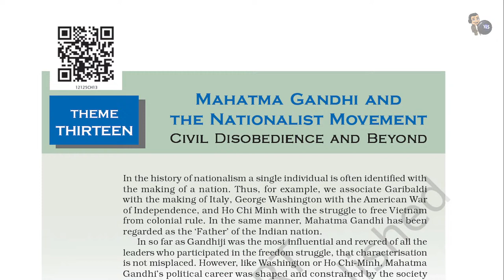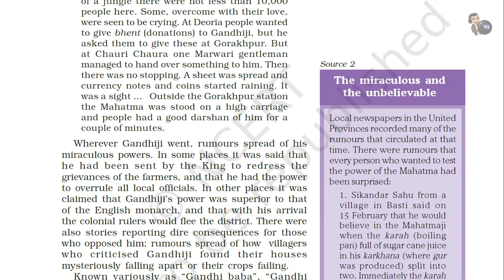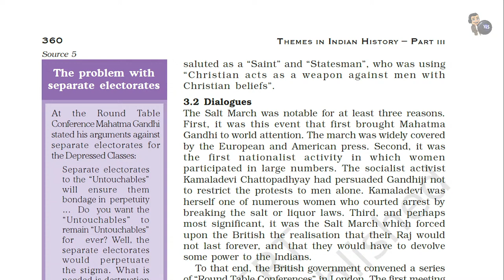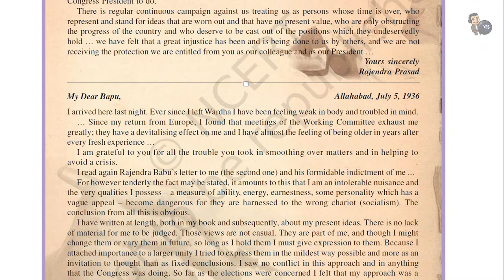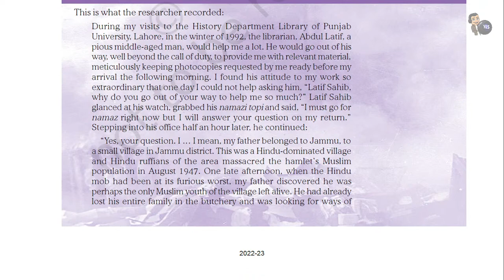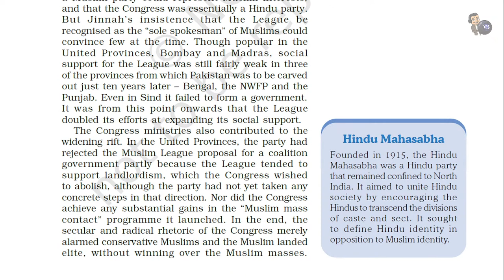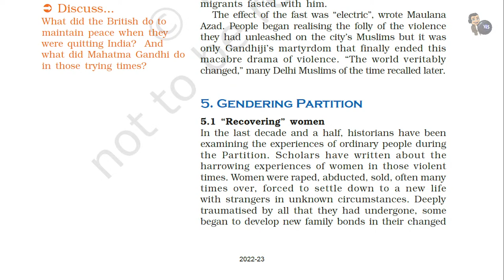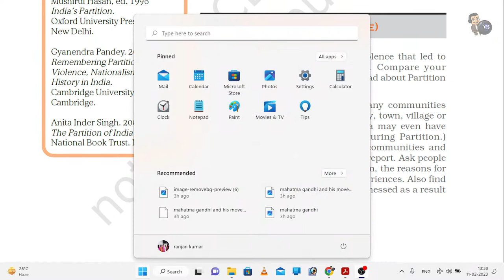Themes of Indian History 3 part 3 | UPSC | Reading Series